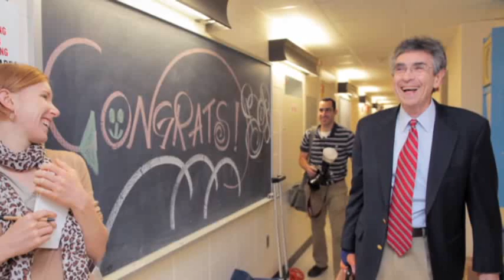2 US Scientists Win Nobel Prize in Chemistry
Two Americans won the Nobel Prize in chemistry Wednesday for studies of how the cells in our bodies pick up signals as diverse as hormones, smells, flavors and light.  Scientists say the studies are key to developing better medicines.  (Oct. 10)